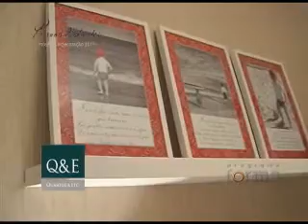Mostra QUARTOS & ETC 2010 Personalidades parte1 - Ribeirão Preto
Matéria do Programa Forma sobre a Mostra de Decoração da loja Quartos & Etc de Ribeirão Preto. PARTE1. Apresentação: fabinho Said.